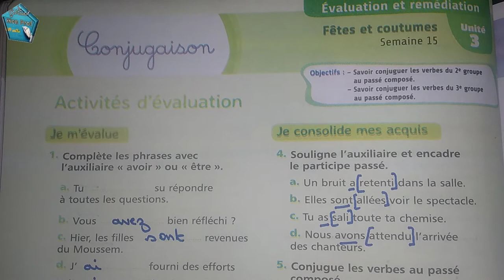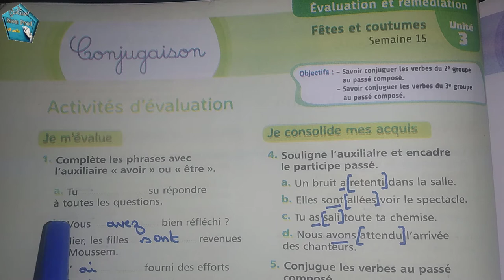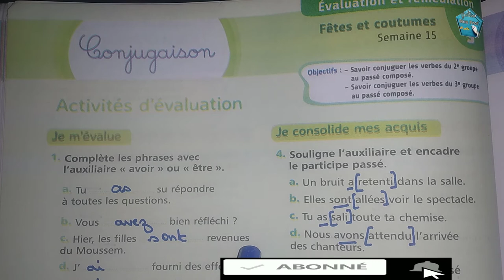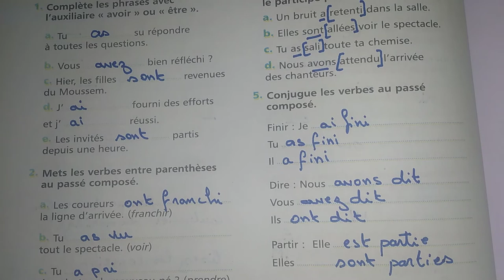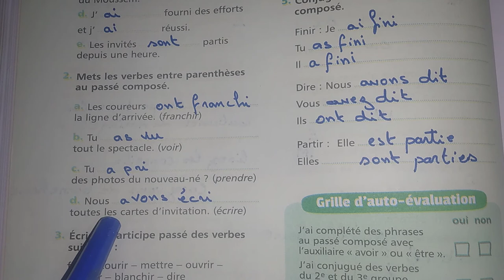: Mes Apprentissage en francais 5 EAP page Mes Apprentissage en francais 6 EAP